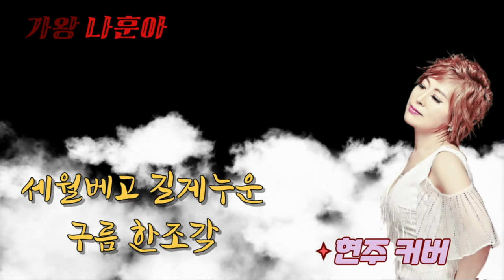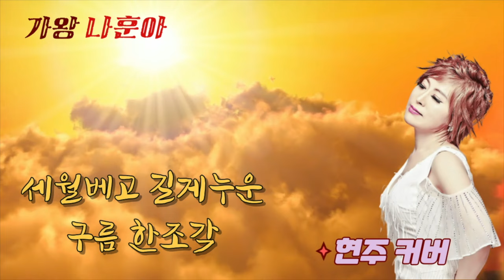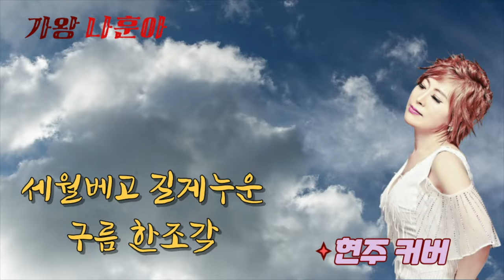세월베고길게누운구름한조각 - 현역가왕김다현이 불러 화제가 된노래 - 가수현주 커버 - 나훈아(원곡)